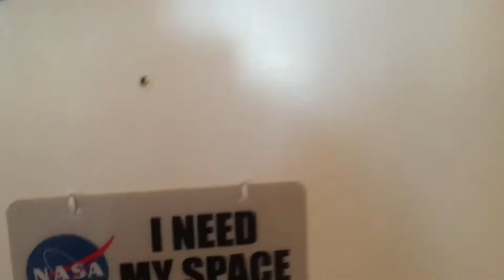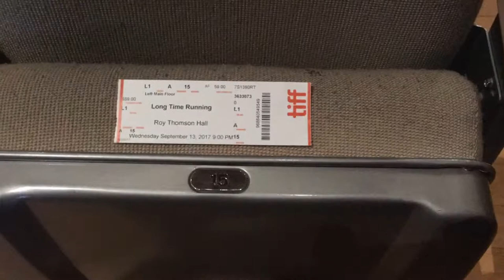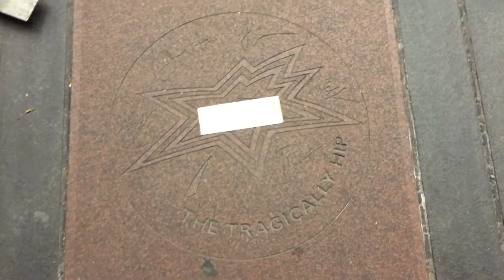I Went Out Today - Episode 7 - The Hip At TIFF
The documentary LONG TIME RUNNING about The Tragically Hip's possibly final 2016 Man Machine Poem Tour had it's World Premiere at TIFF, the Toronto International Film Festival.

I Went Out Today because I wanted to see the film as soon as it was possible. Here's what it's like to attend a Gala Premiere at TIFF.

I Went Out Today is a weekly web series from Canadian Screen Award winning broadcaster Dan Reynish (CBC, Out & About, The Couch Potato Report). It features the places, things and people around North America Dan leaves his apartment to go and see.

Special Thanks to Piers Handling and everyone at TIFF, Jennifer Baichwal, Nick de Pencier, Roland Schlimme, The Tragically Hip and all The Hip fans I spoke with at the Premiere.

All music in this Episode of I Went Out Today is incidental, background music. It was simply playing in the room at the time and is not a feature part of this Episode.